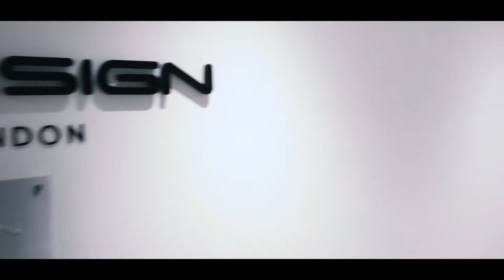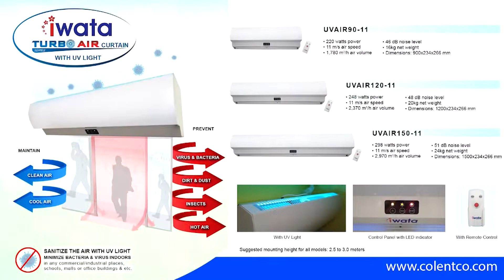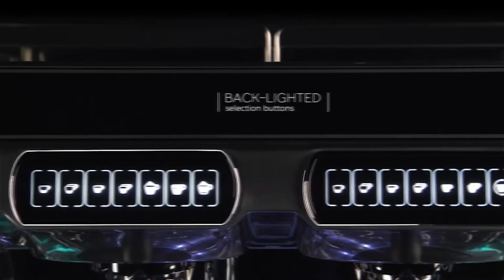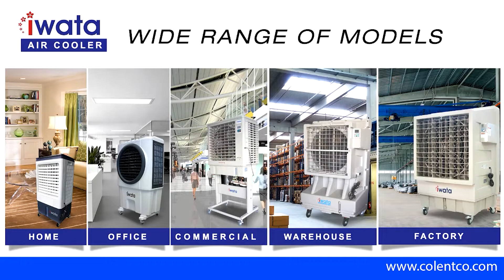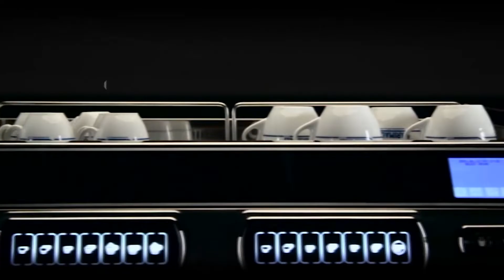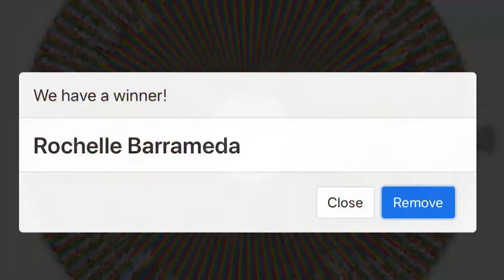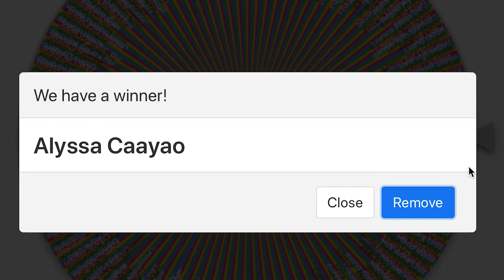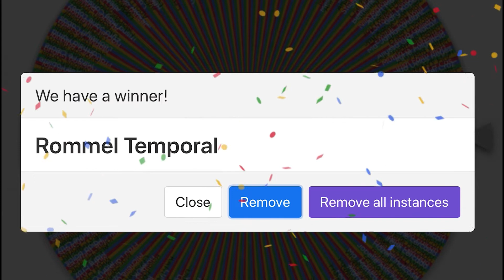Dream Car Raffle Draw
24 October 2021

Once again, congratulations to all the raffle winners! ✨

Thank you for your continuing and unwavering support to the Battig Music Foundation. To the Scholastican community, ShowBT Philippines, Black Star Entertainment and generous sponsors who made this possible, our heartfelt gratitude! 💙

For more details on the Battig Music Foundation, you may get in touch with our Project Manager, Miss Rhanica thru email .